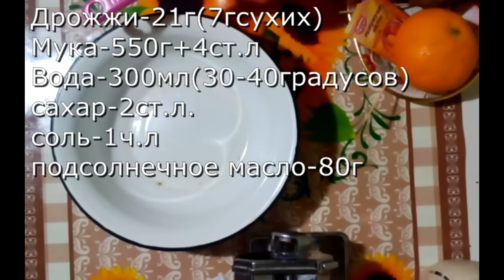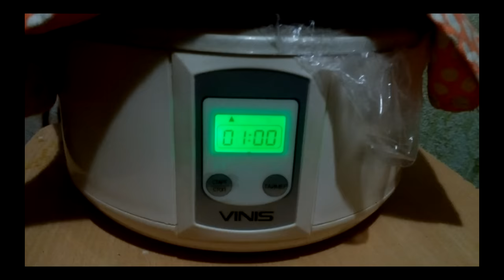Как сделать дрожжевое тесто (как пух) очень просто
Дрожжи-21г(7гсухих)
Мука-550г+4ст.л
Вода-300мл(30-40градусов)
сахар-2ст.л.
соль-1ч.л
подсолнечное масло-80г